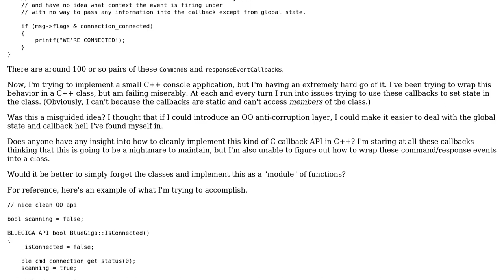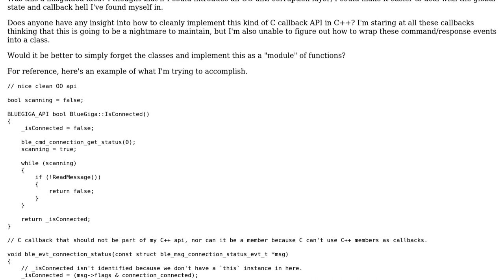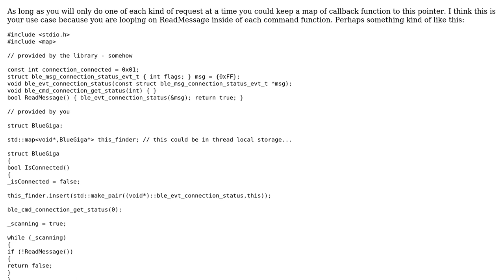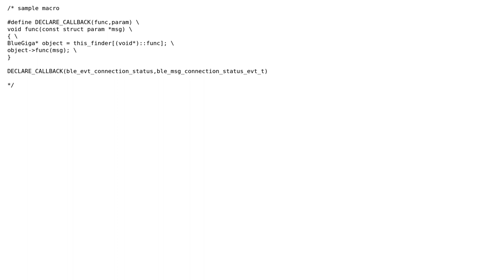Software Engineering: Blue Giga C++ anti-corruption layer for C callback API? (2 Solutions!!)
Software Engineering: Blue Giga C++ anti-corruption layer for C callback API?

With thanks & praise to God, and with thanks to the many people who have made this project possible! | Content (except music & images) licensed under CC BY-SA | Music | Images & others | With thanks to user Walfrat user RubberDuck user Jerry Jeremiah and the Stack Exchange Network Trademarks are property of their respective owners. You are responsible for your own actions.